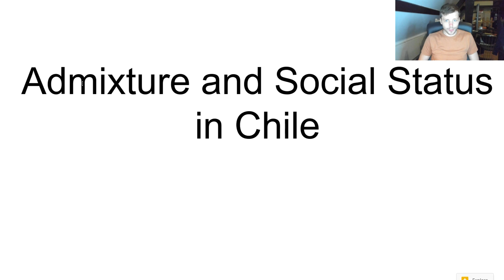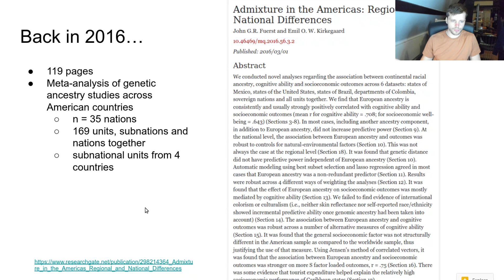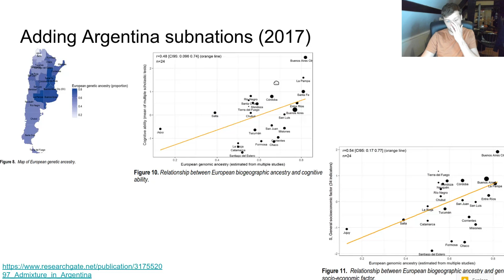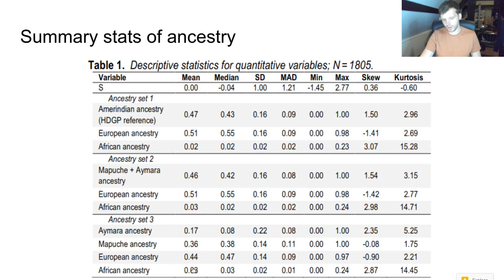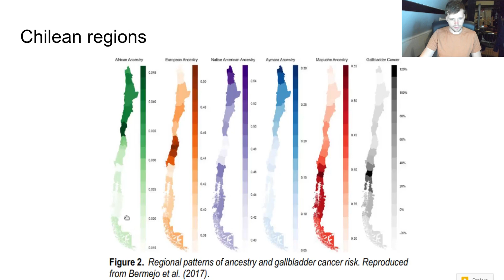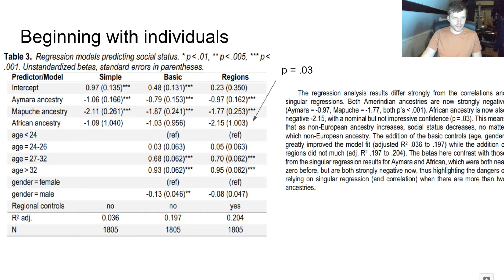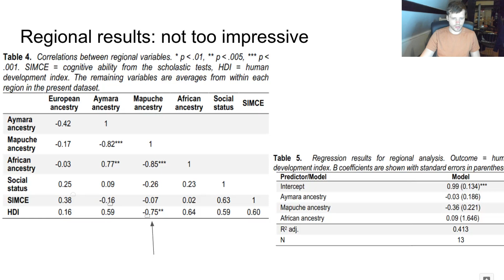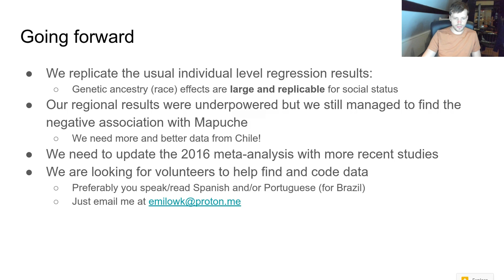Chile: Racial Admixture and Social Outcomes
Now on substack!

Or with Cryptos (can't be shut down)
Bitcoin: 32Pvp5RqM9n5dzESkVAqSBbsBUNe59xLbW
Ethereum: 0xe54C4d7D7661b78e46e8C7A3b88f4C5230fd5E28
Monero: 4GdoN7NCTi8a5gZug7PrwZNKjvHFmKeV11L6pNJPgj5QNEHsN6eeX3DaAQFwZ1ufD4LYCZKArktt113W7QjWvQ7CWBLwwBeatGpF3emEGm